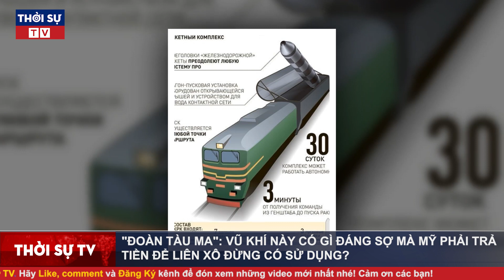Tin Thế Giới 8/1: "Đoàn tàu ma" vũ khí có gì đáng sợ mà Mỹ phải trả tiền để Liên Xô đừng có sử dụng?